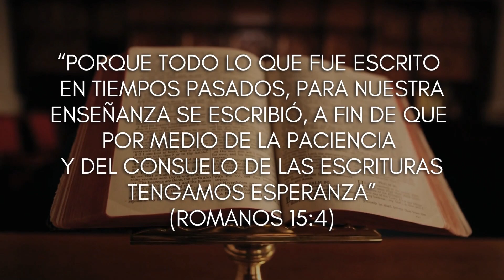Haz esto para SER LLENO del ESPÍRITU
Créditos:
Desiring God
Canal Edificando

¿CÓMO SER LLENO DEL ESPÍRITU SANTO?
Por John Piper

“Porque todo lo que fue escrito en tiempos pasados, para nuestra enseñanza se escribió, a fin de que por medio de la paciencia y del consuelo de las Escrituras tengamos esperanza”. (Romanos 15:4)

¿Cómo podemos ser llenos del Espíritu Santo? ¿Cómo podemos experimentar un derramamiento del Espíritu Santo sobre nuestra iglesia y sobre nosotros mismos que nos llene de gozo indomable y nos libere y nos capacite para amar a quienes nos rodean de maneras tan auténticas que sean ganados para Cristo?

Respuesta: Medita día y noche en las incomparables y esperanzadoras promesas de Dios. Como nos muestra Romanos 15:4, esa es la manera en que Pablo mantuvo su corazón lleno de esperanza, gozo y amor. “todo lo que fue escrito en tiempos pasados, para nuestra enseñanza se escribió, a fin de que por medio de la paciencia y del consuelo de las Escrituras tengamos esperanza”.

La plena seguridad de la esperanza proviene de meditar en las promesas de la palabra de Dios. Y esto no contradice la frase nueve versículos después que dice que el Espíritu Santo nos da esperanza (Romanos 15:13). Esto se debe a que el Espíritu Santo es el autor divino de las Escrituras. Su palabra es el medio de su trabajo. No es una contradicción que la forma en que nos llena de esperanza es llenándonos con su propia Palabra de promesa.

La esperanza no es una emoción vaga que surge de la nada, como un dolor de estómago. La esperanza es la confianza de que el asombroso futuro que nos promete la Palabra del Espíritu realmente se hará realidad. Por tanto, la manera de ser llenos del Espíritu es ser llenos de su Palabra. La manera de tener el poder del Espíritu es creer las promesas de Su Palabra.

Porque es la palabra de promesa la que nos llena de esperanza, y la esperanza nos llena de gozo, y el gozo rebosa en el poder y la libertad para amar al prójimo. Y esa es la llenura del Espíritu Santo.

 Desiring God, Traducido por Canal Edificando